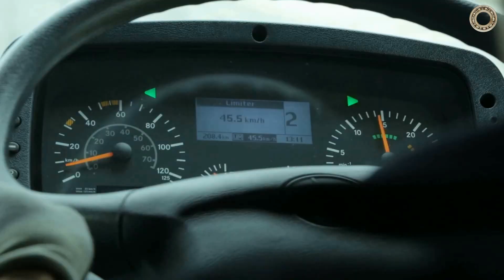Южнокорейский броневик Black Shark / Barrakuda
Black Shark или Barrakuda — это бронированный автомобиль с колесной формулой 4х4 для широкого спектра специальных операций полиции и правоохранительных органов. Модель Black_Shark южнокорейской компании Armor_Kovico построена на шасси тяжелого грузовика Mercedes-Benz Unimog 5000, обладающего мощными и внедорожными возможностями. Black Shark имеет специальную внедорожную конфигурацию 4×4 с четырьмя боковыми дверями и одной задней дверью для выхода десанта и вмещает экипаж до 12 бойцов, помимо водителя и штурмана. Благодаря своей маневренности и идеальной устойчивости «Черная акула» доставит полицейские войска через опасные районы под максимальной защитой.
Black Shark оснащен системой Run-Flat шин, высоким дорожным просветом с портальными осями/колесным приводом, тактической лестницей с гидравлическим приводом, системой кругового обзора, автоматической системой пожаротушения, кондиционером, системой помощи при парковке, системой тепловизионной камеры и перископ с бронированным стеклом. Машина оснащена броней для защиты от выстрелов калибра 7,62 мм. У бронемашины нижняя часть корпуса защищена от гранат и мин. Автомобиль оснащен четырехцилиндровым двигателем с турбонаддувом, максимальная мощность которого составит 218 л.с.,.
бронемашины Armor Kovico построены на платформах шасси тяжелых коммерческих грузовиков. Это позволяет осуществлять гарантийный ремонт, техническое обслуживание и замену деталей на шасси автомобиля у любого количества дилеров, центров грузовых автомобилей и розничных магазинов запчастей.